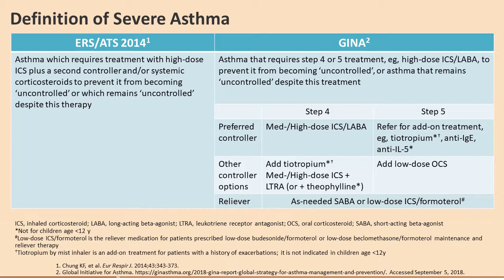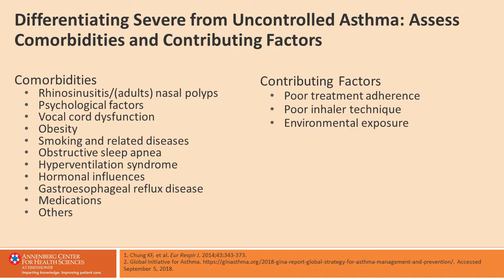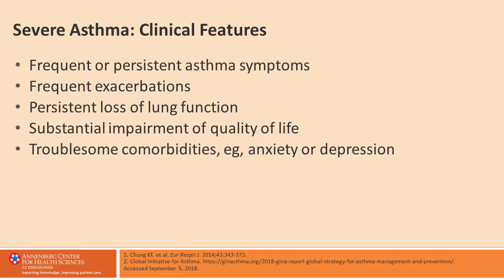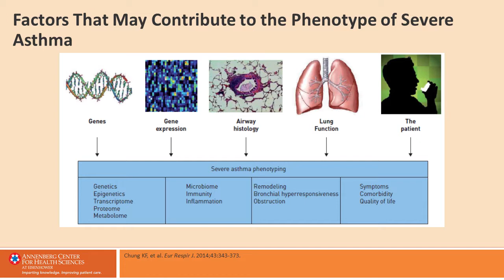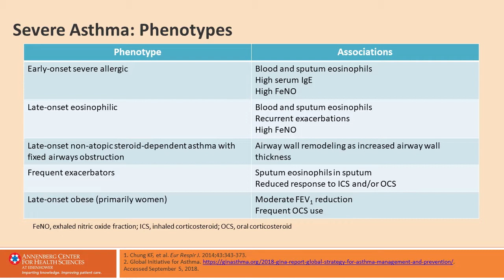Module 2 Definition Features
for the complete CE/CME activity.
Approximately 12 million children and adults in the U. S. have inadequately controlled asthma, many with severe asthma. Rey Panettieri, Jr., MD and Nicola Hanania, MD, MS, discuss the importance of and how to differentiate severe from uncontrolled asthma. They review what is known about phenotypes of severe asthma and key biomarkers. Discussion is focused on the evidence for and role of targeted biologics for severe asthma phenotypes as recommended in the 2018 Global Initiative for Asthma (GINA) guidelines. The use of a shared decision-making tool is explored.

Content Areas
• Pathophysiology
• Definition and features
• Phenotypes and biomarkers
• GINA 2018
• Targeted biologics
• Shared decision-making